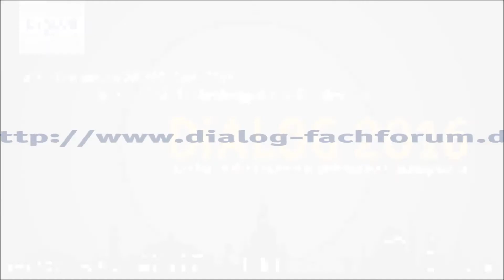DiALOG 2015 - Fachforum für Enterprise Information Management: Statement Thomas Kuckelkorn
Der DiALOG 2015, das einzige internationale Fachforum für Enterprise Information Management (EIM), hat im vierten Jahr seines Bestehens abermals einen neuen Besucherrekord verzeichnet. Im Hotel Pullman Berlin Schweizerhof diskutierten und informierten sich am 29./30. April 2015 mehr als 130 Teilnehmer an zwei Tagen unter dem Motto „Planen Sie die Zukunft mit EIM“ über alle Ausprägungen und Themengebiete von Enterprise Information Management.